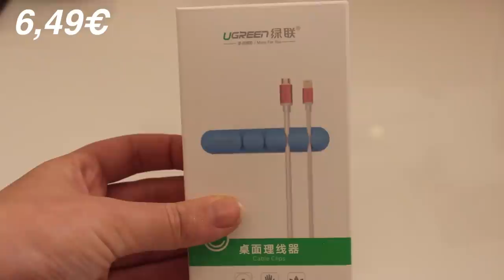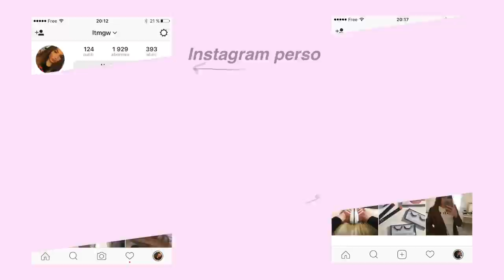try-on HAUL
Liens:

_______dresslink_______

______neejolie________

______Octoly_______

______Ugreen______

Support Téléphone (Blanc):
Téléphone Support Mural
Câble Clips:

______Sephora_______

MUSIQUES

MA TENUE
tee-shirt: zara

• Le montage a été fait à partir d'iMovie et Final cut Pro.